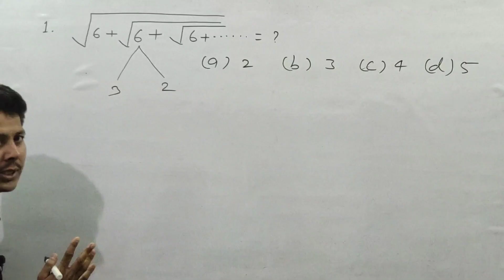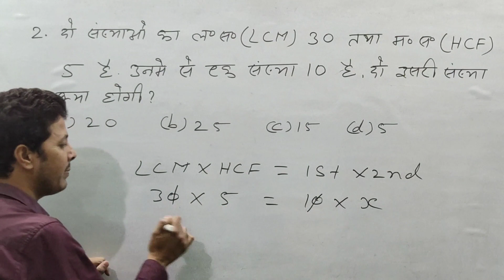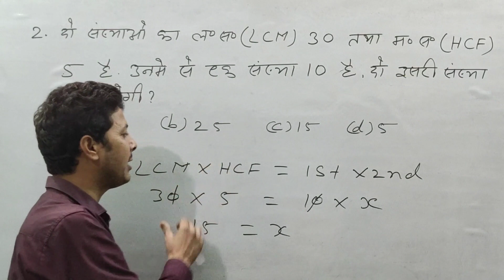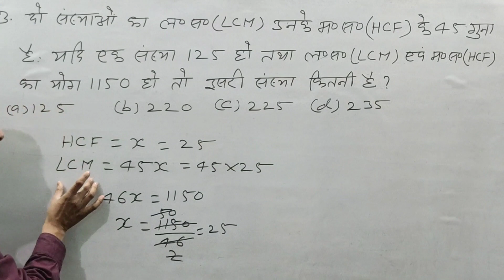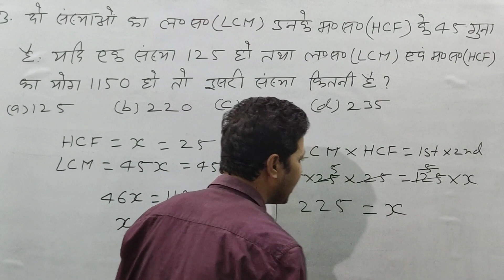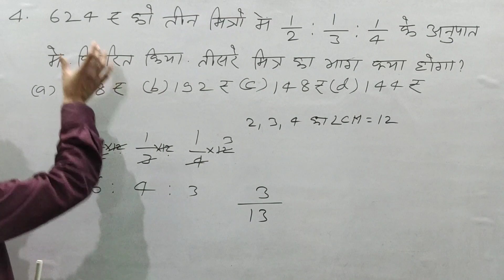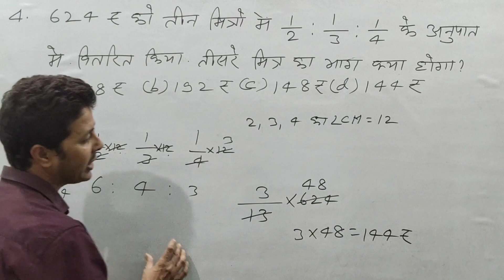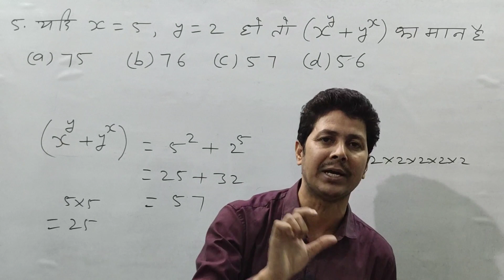Maths Important Questions for SSC RLY UPSI BPSC BSSC NTPC CTET STET KVS बिहार दरोगा